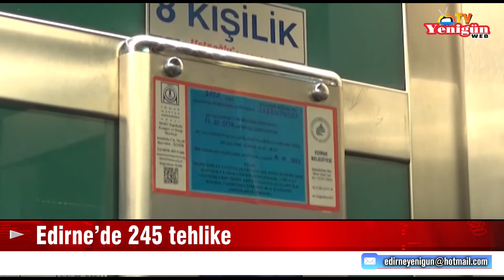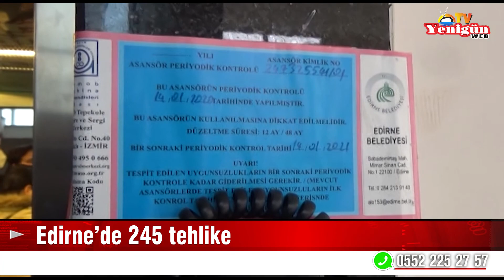Edirne’de 245 tehlike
Makina Mühendisleri Odası Edirne Şubesi Başkanı Aziz Avukatoğlu, kentte 245 kırmızı etiketli kesinlikle çalıştırılmaması gereken asansörün bulunduğunu söyledi. Kırmızı etiketli asansörlerden doğacak kazalardan birinci sorumlunun apartman yöneticileri olduğunu ifade eden Avukatoğlu, asansör bakımı yapan firmaların da sorumluluğunun olduğunu kaydetti.